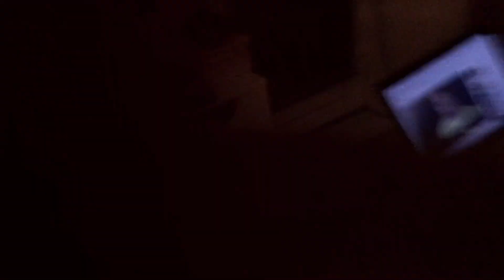UN ENTRAÎNEMENT DE POWERLIFTING (Road To Saiyan)